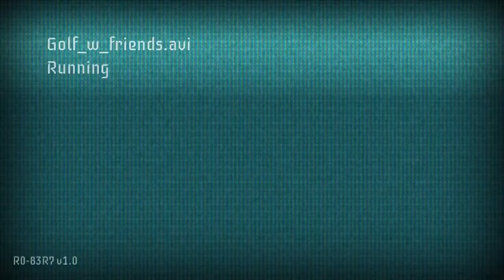Klo0ga & 5T3V3N5 // MODIFIED Golf With Friends // Early Access Gameplay // Ep. 4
Dat intro face :D

hello - Bob here. I wish to inform you of Klo0ga's presence elsewhere on the Internet.